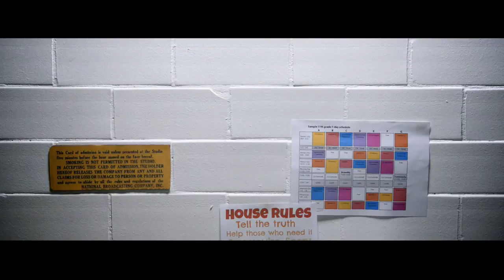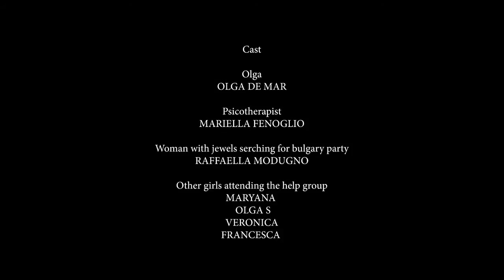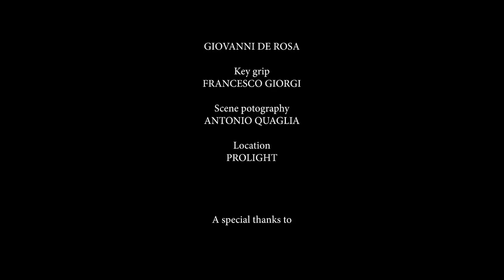Olga De Mar for "BULGARI ADDICTION" BY MATTEO GRAIA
DIRECTOR'S NAME: MATTEO GRAIA / PRODUCTION COMPANY: TAIREL CORPORATION / COUNTRY OF ORIGIN: ITALY / DURATION: 2'13'' / BRAND: BVLGARI, MISSONI,AMEN COUTURE, PHILOSOPHY BY ALBERTA FERRETTI, ROBERTO CAVALLI, CHARLINE DE LUCA, GREYMER, LORIBLU, DOLCE E GABBANA / CAST: OLGA DE MAR, MARYANA, OLGA S, VERONICA E FRANCESCA, KALINE BASILIO DE SOUZA, CORINNA CASSANI, MARIELLA FENOGLIO, RAFFAELLA MODUGNO / DIRECTOR OF PHOTOGRAPHY: ENNIO DOTTI & JACOPO ARDOLINO / ARTISTIC DIRECTOR: MARCO MARTUCCI, MATTEO GRAIA, STEFANIA SCIORTINO / STYLIST: STEPHANIA SCIORTINO / STYLIST ASSISTANT: FRANCESCA CAPPA / SET DESIGNER: MARCO MARTUCCI / HAIR: FULVIA TELLONE, ESMA ALLAOUI / MAKE-UP: CHIARA CORSALETTI, NICOLETTA PINNA, GIOVANNI PIRRI
FILM SYNOPSIS
Filmed with 5d MK2 in a No budget troupe An Help Group meeting feauturing 7 women with an addiction problem. They wear beautiful long dresses in the Bulgari gems colours but don't have any jewel. The psicotherapist introduces a new member but someone suddenly entered the room. It's a glamourous lady searching for Bulgari party wearing Bulgari jewels. At her view the 7 girls decide to follow her.

DIRECTOR BIO
Born in Roma in 06/08/85.
HE WORKS FOR FASHION,MUSIC AND ADVERTISEMENT.
AMONG HIS CLIENT,ITALIAN MAGAZINE VANITY FAIR FOR WHICH MATTEO DIRECTED SOME SHOOTING BACKSTAGE VIDEOS TO ITALIAN ACTORS.